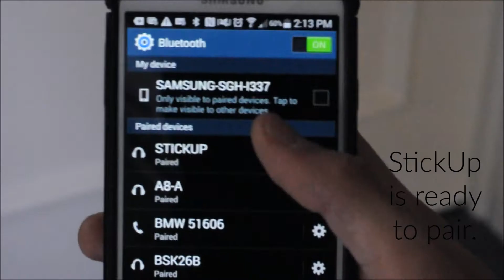How To Use: StickUp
Simple Living Technology introduces the StickUp.

A powerful speaker with a durable silicon coating. StickUp is dust-proof, water resistant, fun, portable, and there's a quality suction cup base that attaches to any smooth surface.

12 watt output
IPX5 rated (water resistant)
Micro USB for charging
6-8 hour playtime
Conect Via Bluetooth